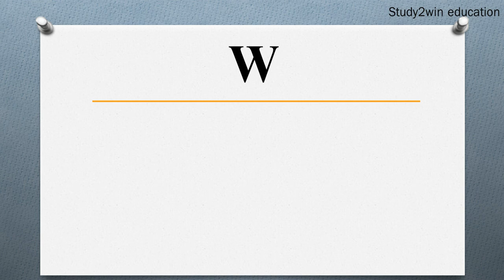SWF ka full form | Full form of SWF in English | Subject - SOFTWARE